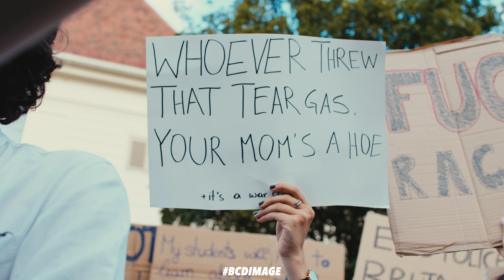Protest Graz, Austria blacklivesmatter 06.06.2020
GEAR USED:
Sigma Art 30mm 1.4
Ziyhun Crane 2